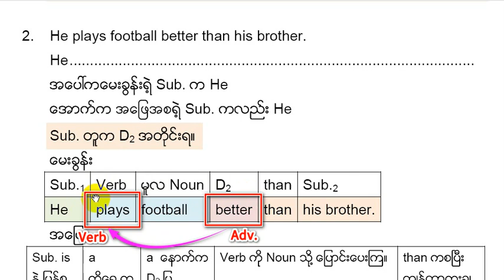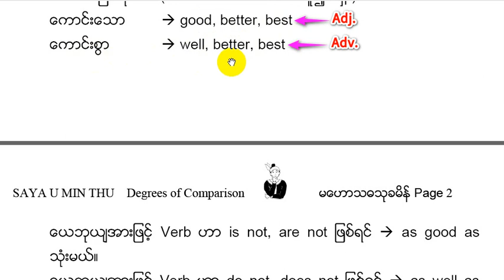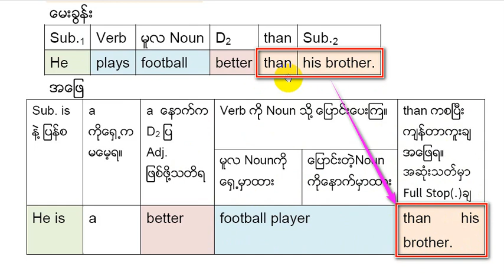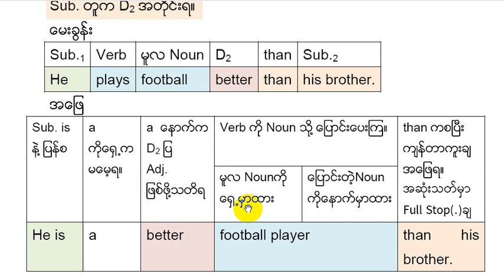02 Degrees of Comparison in Adjectives and Adverbs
Degrees Comparison မှာ
Comparative to Comparative အပိုင်းဖြစ်လို့
အားနည်းတဲ့

ကလေးတွေလွယ်လွယ်ကူကူ မရတဲ့အပိုင်း
ဖြစ်ပါတယ်.
Comparative to Comparative ဆိုတာကိုလည်း
သူတို့ဟာသူတို့ ဆုံးဖြတ်နိုင်ရမှာပါ။
ဘယ်အချက်က
Comparative to Comparative ဆိုတာကို
သိစေနိုင်ပါသလဲ
အဲဒါကို သေသေချာချာ ရှင်းထားပေးပါတယ်။
02 Degrees of Comparison in Adjectives and Adverbs